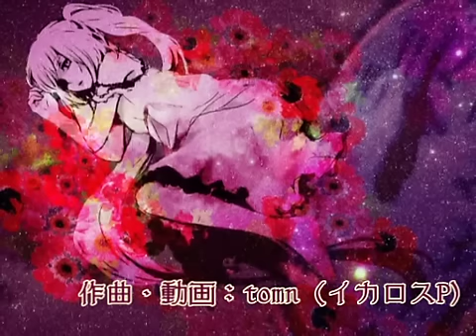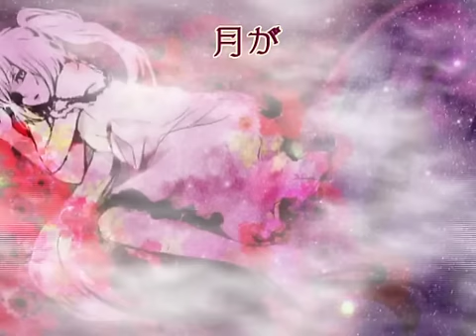猫村いろは Nekomura Iroha ~ Insomnia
Uploaded to NND on October 17th, 2010.
Made by イカロスP
Originally titled: インソムニア

An upbeat tune with a sense of rock to it. This is a cover of an earlier song the artist had made using KAITO.

【猫村いろは】インソムニア【オリジナル】
【Nekomura Iroha】Insomnia【Original】